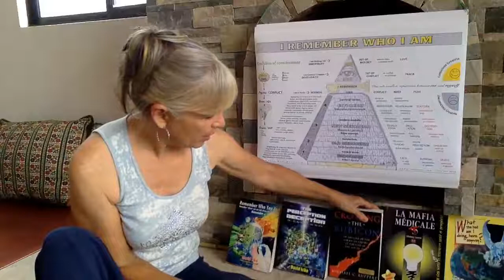Truth-Consciousness Workshop: December 2-6, 2019 in Popayán, Colombia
In this video I introduce my 3 teachers: David Icke, Michael Ruppert, and Dr. Ghislaine Lanctôt author of TheMedicalMafia and founder of Personocratia.
These 3 individuals were instrumental in providing me with the information I needed on my journey of evolution. I invite YOU to come to the Colombian Coffee / SachaInchi farm called CascadaCafeRetiro 12 km from Popayán Colombia.
I am offering a 5 day workshop on the “Evolution of HumanConsciousness” December 2-6, 2019 and I encourage you to stay for more than a week, to integrate this information into the body cells.